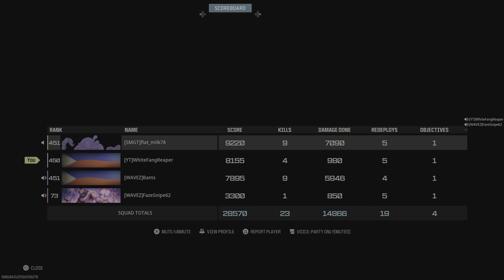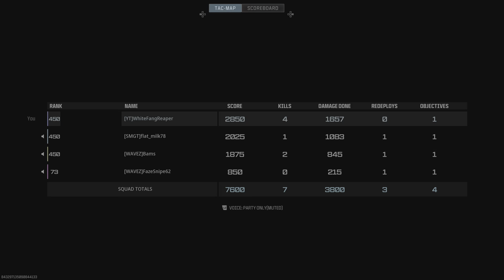5 Dubs in a Row😮‍💨whitefangreaper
⚠️Support By Donating! You will be shouted out in a short!!!